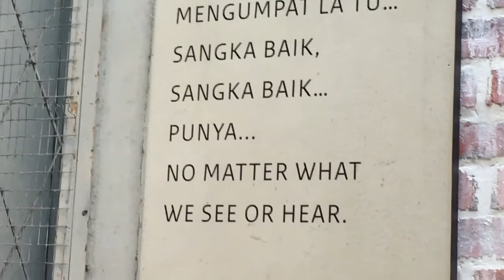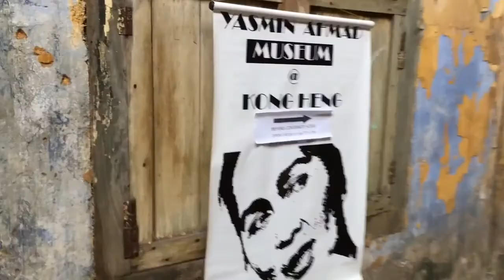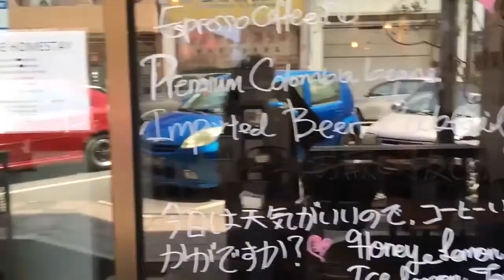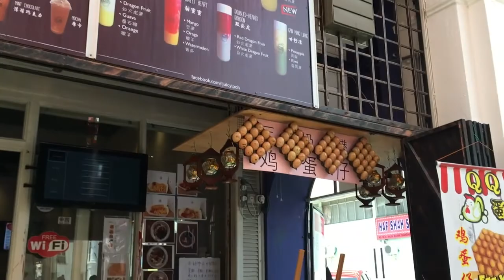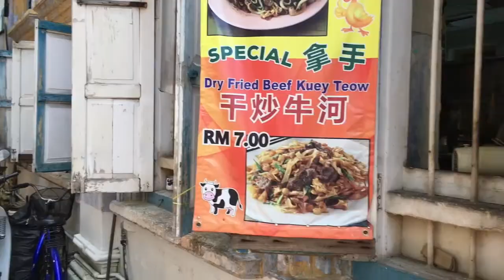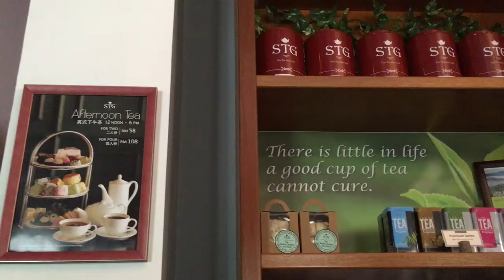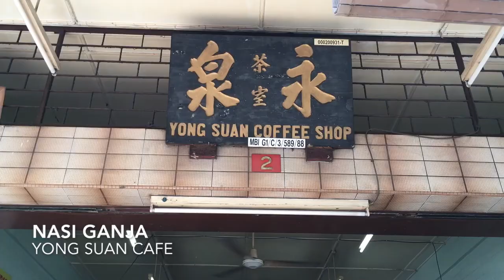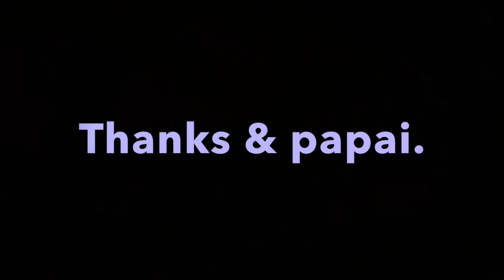5.5 Hours in Ipoh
A makan & gayo Sun-day trip to Ipoh, Perak.

Ais kepal video from @syims.za

Songs:
Royalty Freak Music - Traveling In Your Mind (FreeMusicArchive)
Royalty Music Freak - Coexistenz (FreeMusicArchive)
Audiobinger - Rise & Shine (FreeMusicArchive)
Colin Ska Johnson - My Soul (live) (FreeMusicArchive)

I sell preloved stuff on Carousell!

*Opinions expressed are my own, and since we all evolve, my opinions today might change tomorrow. English is not my first language (but my Malay is also all over the place)